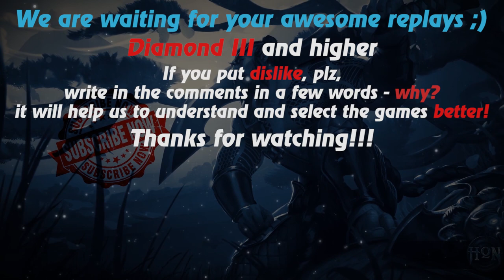HoN replays - Dampeer - Avori Diamond III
Watch a new hon replays by Replays HoN team about Dampeer, who makes Quad Kill & wins the map

Game: heroes of newerth, hon
Version: 4.8.3
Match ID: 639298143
Music: Rushforward - Decode (Paramore Electric Cover)